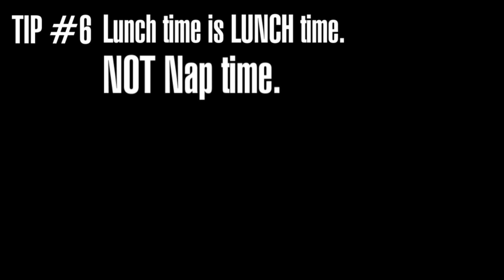Adventures In: How to Work from Home (Part 3)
After a brief break...
Im back!
This time with more advise.

If you liked this video that's awesome, you're awesome.

Backing Music: Pirate Lagoon - Diddy Kong Racing